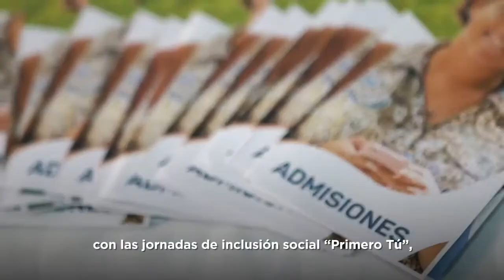Pdte. Abinader encabeza inicio del Plan de Reordenamiento Territorial Turístico de Bayahíbe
Infórmateen60segundos: El Presidente @LuisAbinader dejó iniciados los trabajos del Plan de Reordenamiento Territorial Turístico de Bayahíbe. Esta y otras noticias de este lunes 15 de agosto